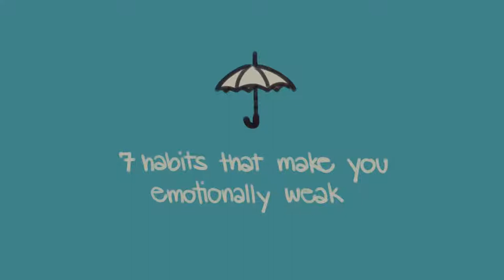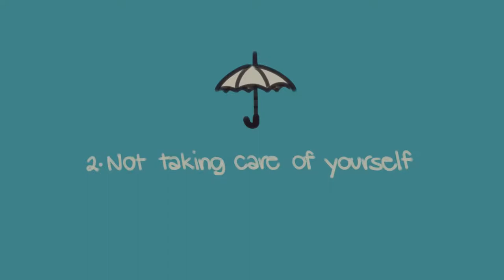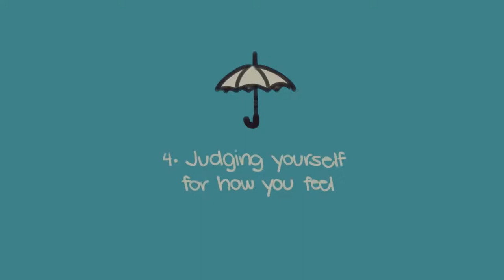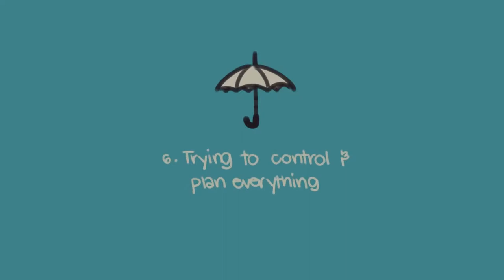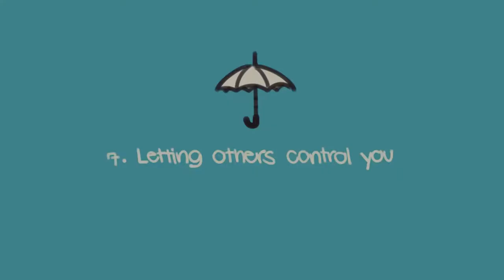7 Habits That Make You Emotionally Weak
Dive is the FIRST dating app for meeting people who are at the same place as you.

What does it mean to be emotionally weak? Emotional weakness is not being able to regulate or express your emotions in a healthy, well-balanced way. It isn’t anyone’s fault, nor is it something to be ashamed of if you feel you have not reached a certain level of emotional strength. It is a process requiring patience!  To help you become more self-aware, here are 7 habits that make you emotionally weak.